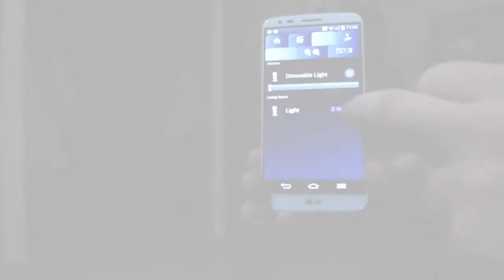Qubino Flush 1 Relay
Qubino Flush 1 Relay product video